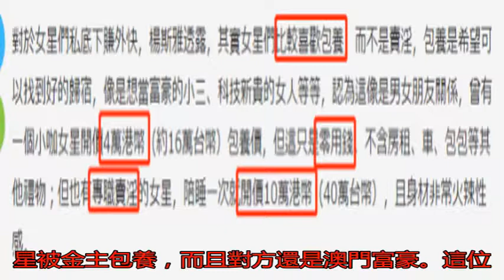女星都愛被包養？女主持曝潛規則 陪睡一次9萬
9月26日，據臺媒報...